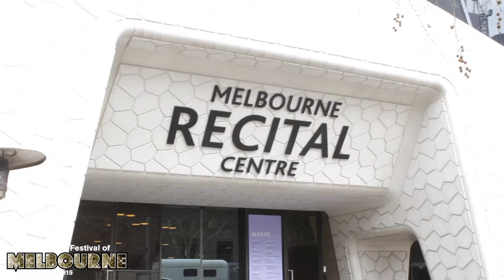IFFM 2015 774 ABC Conversation Hour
For the first time, 774 ABC and John Faine hosted IFFM on The Conversation Hour. Anil Kapoor, Simi Garewal and Shoojit Sircar joined Faine on the show, co-hosted by IFFM's own Mitu Bhowmick Lange.